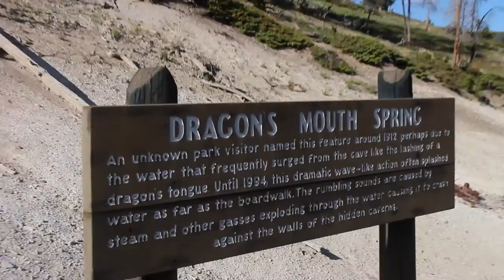YELLOWSTONE VLOG - WEEK TWO! | Courtney Marmo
I had so much fun on my trip! when we left Yellowstone we actually went to other places and did fun stuff like horse riding with the view of the Teton mountains and going to Colorado Springs, wish i could've vlogged it :( also the day we were going to be home, my grandma ended up going to the ER because she was having something similar to a heat stroke because it was SO HOT THAT NIGHT!! but no worries, she's okay now :) okay haha bye for now!

xoxo,
courtney

BIG thanks to Sam Garrett for letting me use one of his songs called The River!